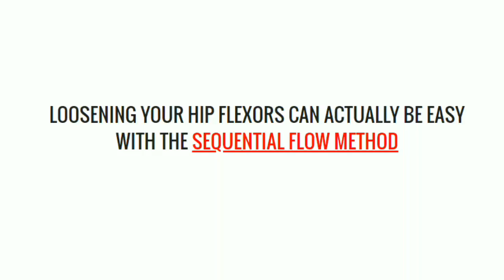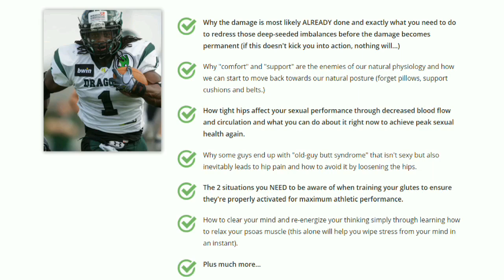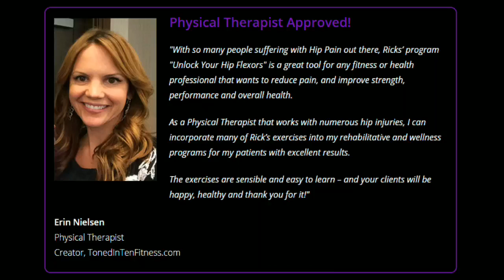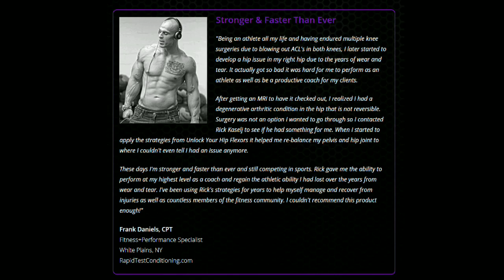Hip Locked Up Pain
UNLOCK YOUR HIP FLEXORS MANUAL
You'll receive a highly targeted manual with greater depth about the psoas muscle and the effects of its shortening on your health and well-being. It also includes detailed descriptions of the exact exercise movements with pictures.

BONUS 1
Unlock Your Tight Hamstrings
"The Key To A Healthy Back And Perfect Posture"
BONUS 2
The 7-Day Anti-Inflammatory Diet
"Automatically Heal Your Body with The Right Foods"

INSIDE THE UNLOCK YOUR HIP FLEXORS PROGRAM, YOU'LL DISCOVER:
Exactly how to target those hard-to-reach muscles with detailed, step-by-step walk-through videos of every single Key Move (Rick's simple, clear demonstration of these powerful moves will help them become second nature in no time).
The No.1 single most important element of human body posture and why your hips hold the key to peak performance (if this fails, your performance is drastically affected whether running, walking or even just standing).
The true impact of your body's “Mighty Muscle” and how it is really affecting your physical, emotional and spiritual well being (you'll be shocked how big an impact this has on your everyday life).
How your body's natural survival response has been tricked into permanent "danger" mode, and how you can switch it off to see faster fat loss and more energy (the reasoning behind this is crazy, but completely true).
The main causes for your psoas muscle to change structure, a major danger sign for your body (any change, however minimal, has an overwhelming impact that ripples across your body causing other muscle groups to compensate).
Why you're just as likely to be affected by this problem if you're a balls-to-the-wall gym rat training 24/7 or a couch potato.
Why, if you have a desk job or drive a car for long periods, you need to act NOW.
The shocking reason your intense core workouts could be doing more harm than good if you haven't loosened your hips first (and why crunches and sit-ups won’t do a thing to help).
Why strong legs and glutes are important to your overall heath and why you need to prevent too much flexion of your hips.
How trauma, injury and stress can build up within your posture and how it will ultimately affect your psychological state.
Why the "cure" isn't simply to stop sitting (you need to be more pro-active in targeting the muscles affected to undo the damage from sitting all day).
Why the damage is most likely ALREADY done and exactly what you need to do to redress those deep-seeded imbalances before the damage becomes permanent (if this doesn't kick you into action, nothing will…)
Why "comfort" and "support" are the enemies of our natural physiology and how we can start to move back towards our natural posture (forget pillows, support cushions and belts.)
How tight hips affect your sexual performance through decreased blood flow and circulation and what you can do about it right now to achieve peak sexual health again.
Why some guys end up with "old-guy butt syndrome" that isn't sexy but also inevitably leads to hip pain and how to avoid it by loosening the hips.
The 2 situations you NEED to be aware of when training your glutes to ensure they're properly activated for maximum athletic performance.
How to clear your mind and re-energize your thinking simply through learning how to relax your psoas muscle (this alone will help you wipe stress from your mind in an instant).

ENJOY LOOSER HIPS, GREATER STRENGTH AND MORE POWER… OR YOUR MONEY BACK GUARANTEED

WHAT PRICE WOULD YOU PAY TO BE THE STRONGEST THAT YOU CAN BE?

IT'S TIME TO BREATHE NEW LIFE, ENERGY AND STRENGTH INTO YOUR BODY BY UNLOCKING YOUR HIP FLEXORS.

More Energy, Increased Libido, Proper Digestion, Deep Sleep, Strength Increase, Reduce Anxiety (Or Depression), Better Circulation